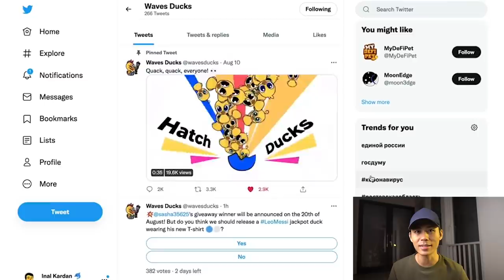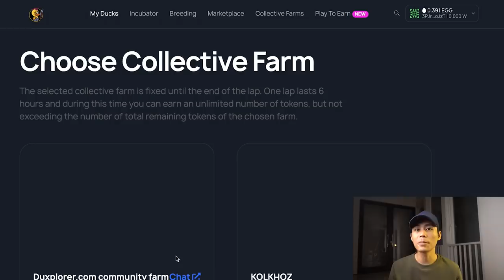5 REKAMAN VIDEO DASH CAM PALING MENGERIKAN PART 2 👻 | HORMAD #165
JOIN WAVES DUCKS SEKARANG!

Halooo semuanya...
How are you gaes?
Semoga kalian semua diluar sana baik-baik aja...
Hari ini gw balik lagi buat ngebahas video-video penampakan super creepy buat asupan horror kalian!